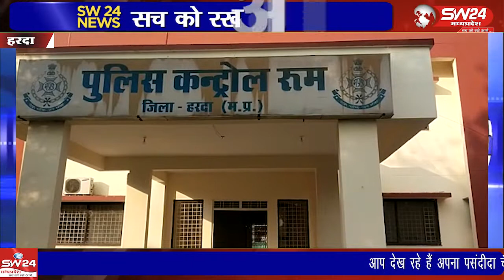बीते दिनों हरदा जिले के टिमरनी थाना क्षेत्र के गांव डगावा नीमा में भागीरथ घाटे उम्र 36 वर्ष की गांव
बीते दिनों हरदा जिले के टिमरनी थाना क्षेत्र के गांव डगावा नीमा में भागीरथ घाटे उम्र 36 वर्ष की गांव के पास ही नाली में शव मिलने से गांव में हड़कम्प मच गया था। शव पर धारदार हथियार के घाव थे।
हरदा से अलोक गौर की रिपोर्ट।